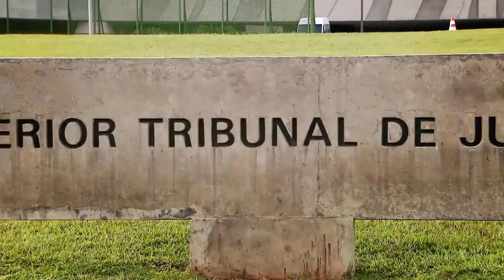Ofensa ouvida acidentalmente em extensão do telefone não justifica ação penal por injúria 02.07.20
A Sexta Turma do Superior Tribunal de Justiça (STJ) deu provimento ao recurso de uma agente penitenciária e restabeleceu decisão que a absolveu sumariamente da acusação de injúria racial. As ofensas que basearam a acusação, proferidas pela agente em conversa telefônica com uma colega de trabalho, foram ouvidas acidentalmente pelo ofendido ao pegar o telefone – contexto que, para o colegiado, não justifica a ação penal.